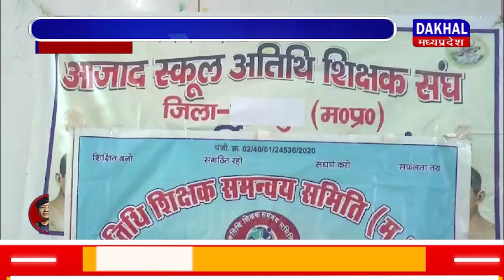DAKHAL NEWS अतिथि शिक्षकों ने की घोषणाओं पर अमल की मांग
अतिथि शिक्षकों ने की घोषणाओं पर अमल की मांग
2 सितंबर को करेंगे मुख्यमंत्री से मुलाकात